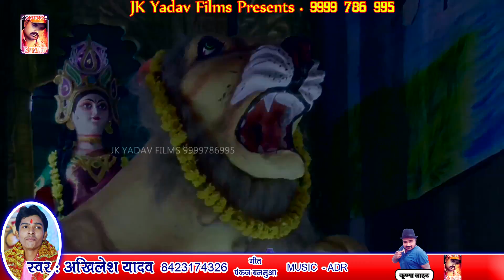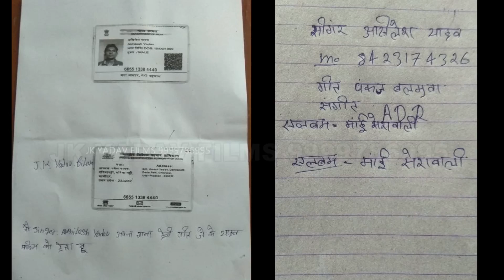Maai Ke Chunari Chadhaibu || हिट भोजपुरी माता देवी गीत || Akhilesh Yadav || JK Yadav Bhakti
Singer - Akhilesh Yadav

Thank You So Much By : JK Yadav Bhakti